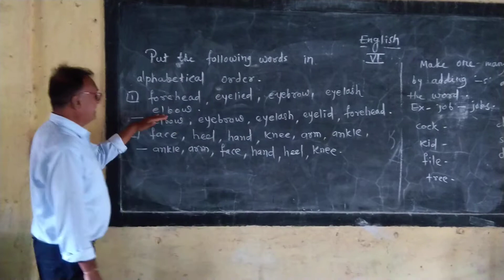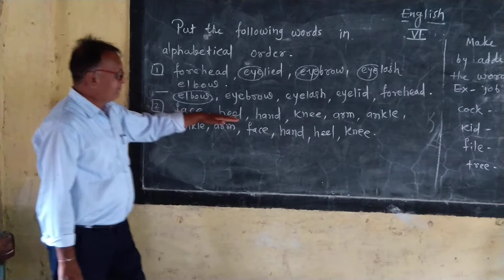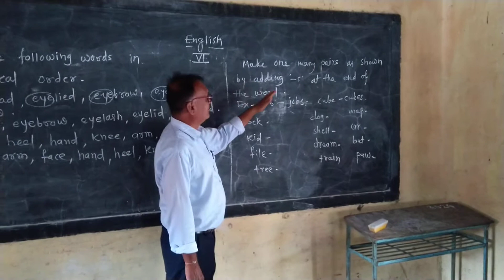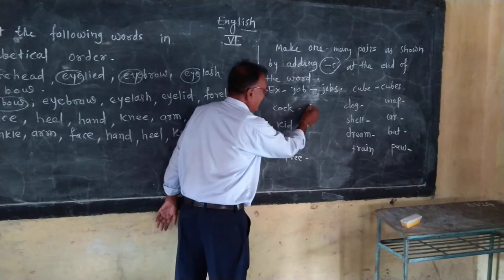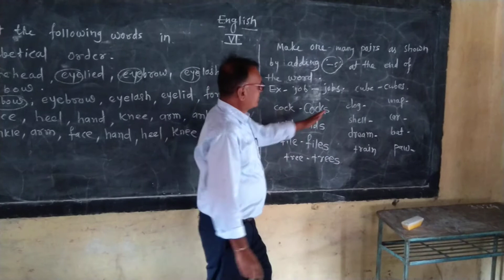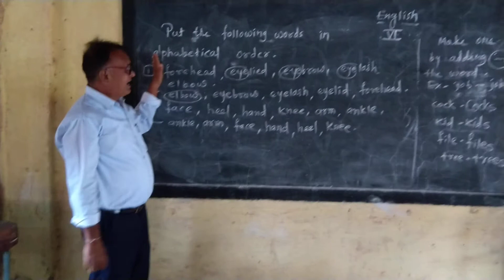21 August 2021